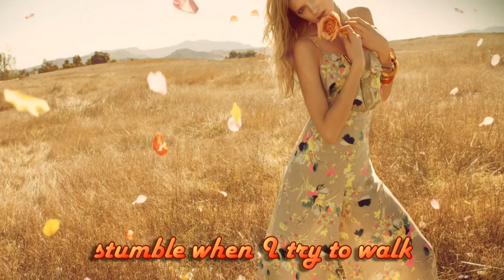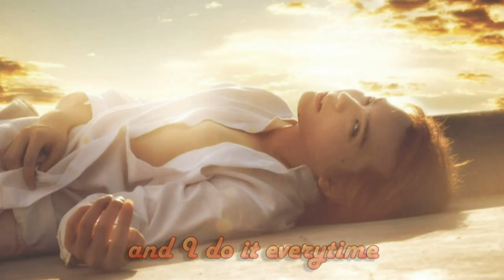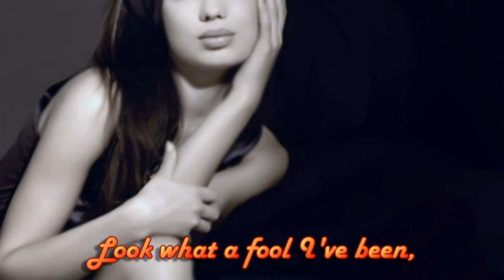Think I'm In Love Again - Paul Anka | Music Video | Lyrics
"Think I'm In Love Again"
Country: US
Released: 1981
Genre: Pop
Style: Vocal
Arranged By [Strings]: - Bill Justis